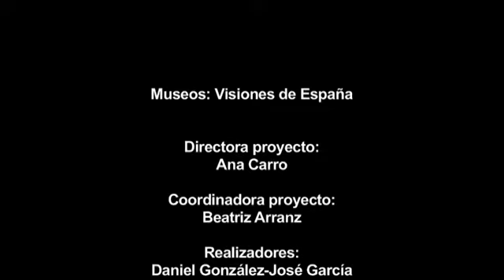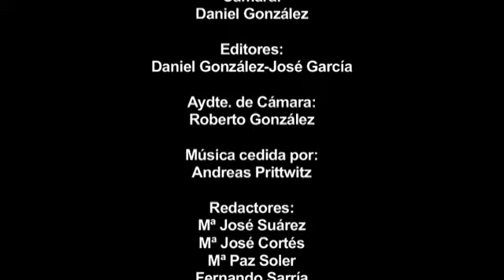Juguetes de Género - Museos: Visiones de España (Esp)